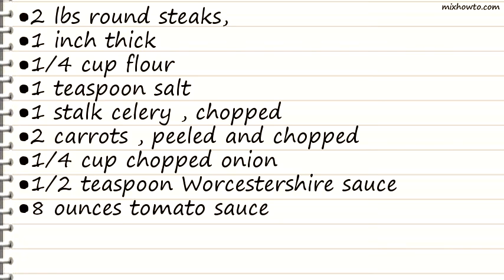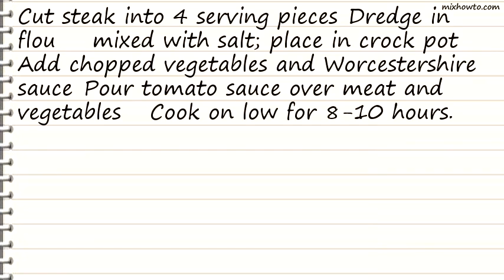Recipe Swiss Steak (Crock Pot)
INGREDIENTS:
●2 lbs round steaks,
●1 inch thick
●2 carrots , peeled and chopped
●8 ounces tomato sauce